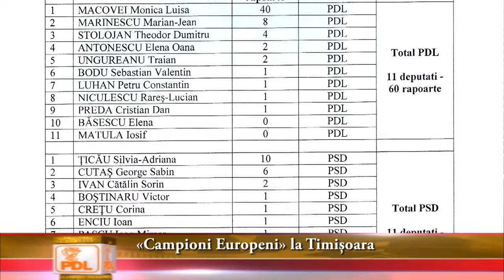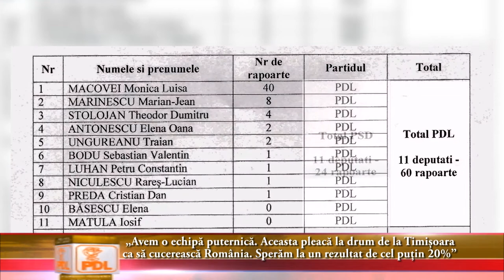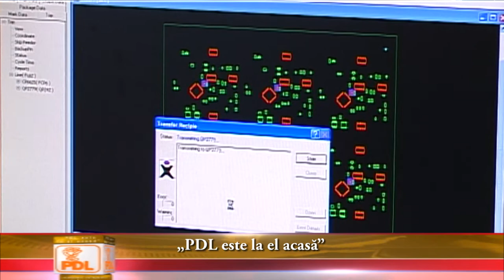MONICA MACOVEI „PDL este la el acasă"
«campioni europeni» la Timisoara

Democrat-liberalii și-au început, joi, la Timișoara, campania pentru europarlamentare. Monica Macovei, Cătălin Predoiu, Andreea Paul, Cezar Preda și Gheorghe Flutur au descins în orașul de pe Bega, pe considerentul că, aici, „PDL este la el acasă".

 „Avem o echipă puternică. Aceasta pleacă la drum de la Timișoara ca să cucerească România. Sperăm la un rezultat de cel puțin 20%"

 „Vrem cel mai bun rezultat din partea dreptei. Pot să fie șapte locuri, pot să fie opt locuri, pot să fie zece"